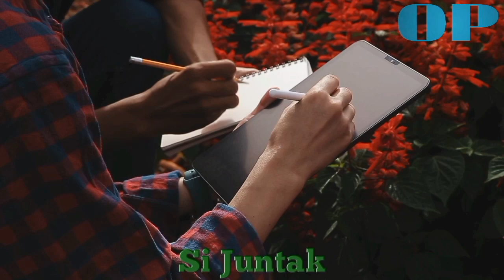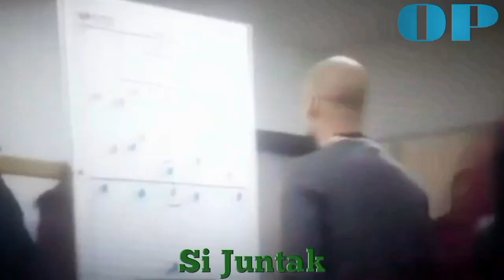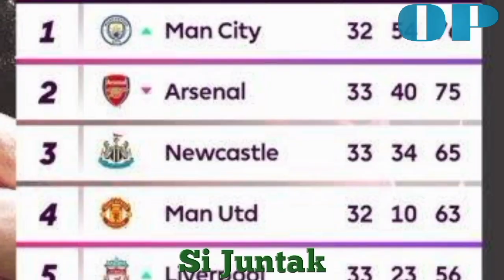● Juara Premier league 2023/24 || Arsenal atau Manchester City ? Semua akan .... Waktunya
English Premier League season 2023/24 menarik untuk diikuti, sebab kemungkinan tim tim dari "Big Six" akan merapat lagi merebut tiket liga champions untuk musim 2024/2025 mendatang, sekaligus menjalar merebut tahta premier league di tahun 2024.